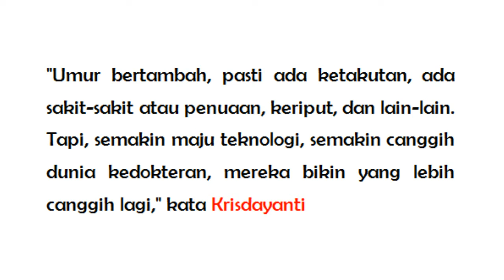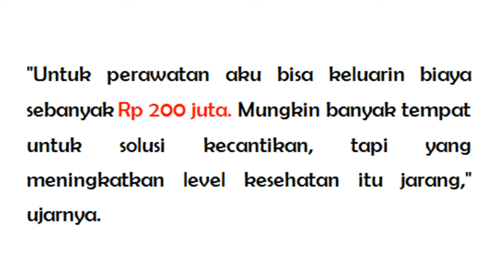KRISDAYANTI RELA ROGOH KOCEK RP 200 JUTA UNTUK KECANTIKAN